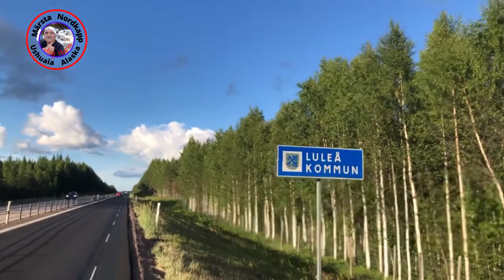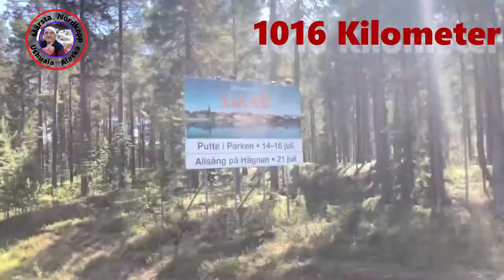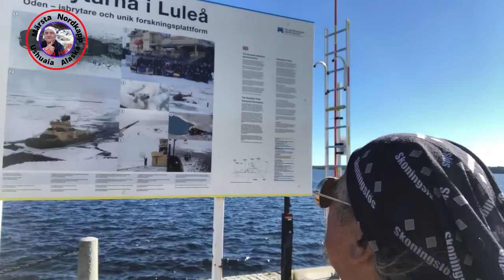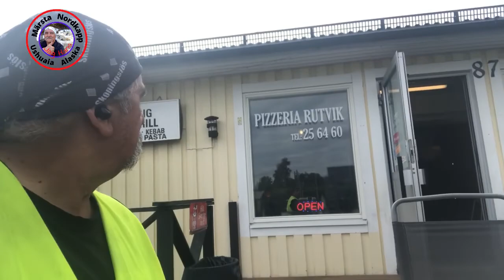Vlog #14 Etapp #01 1016 Kilometer Till Fot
Märsta Nordkap-Ushuaia-Alaska